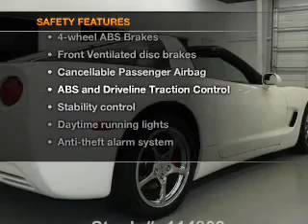2002 Chevrolet Corvette - Stafford TX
Year: 2002
Make: Chevrolet
Model: Corvette
Trim: Base
Engine: 5.7 liter 8 cylinder 16 valve
Transmission: Automatic
Color: Speedway White
Mileage: 43393
Address:
12053 Southwest Freeway